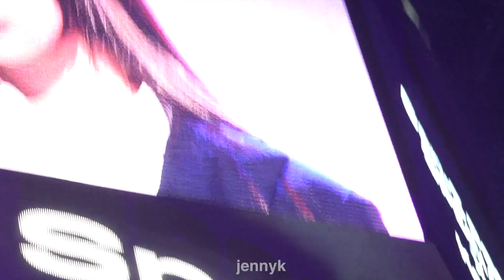230819 Kep1er Mr. Mr. (SNSD) Cover - KCON LA 2023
(Youngeun focused at times)
I was literally tearing up as this played T___T I remember watching SNSD perform Mr. Mr. at KCON in 2014 (even have a fancam waaaay back on my channel), and now I get to see Kep1er cover it. my first girl group was SNSD and my current girl group is Kep1er T_T
I remember even wishing I would get to see Kep1er cover Mr. Mr. one day, but I didn't expect I'd be able to witness it myself at KCON! This was amazing, and I will never forget this performance~

No reposting/editing/use without permission.